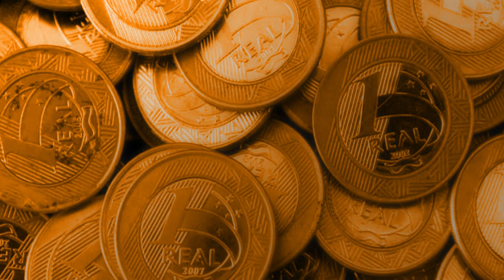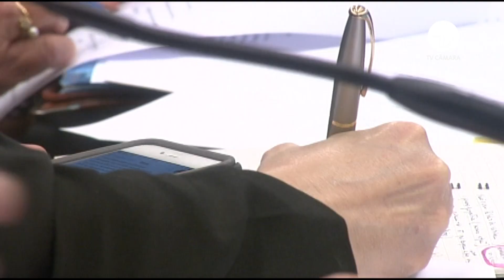Comissão amplia recursos do petróleo para educação e saúde - 09/09/19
Parte dos recursos obtidos na exploração do pré-sal são repassados para a educação e a saúde públicas.

Mas o valor destinado à educação básica pode aumentar.a proposta que amplia os investimentos na área de ensino chegou à Câmara e recebeu parecer favorável na Comissão de Educação.

Após a aprovação na Comissão de Educação, a proposta foi encaminhada para a Comissão de Seguridade Social e Família.